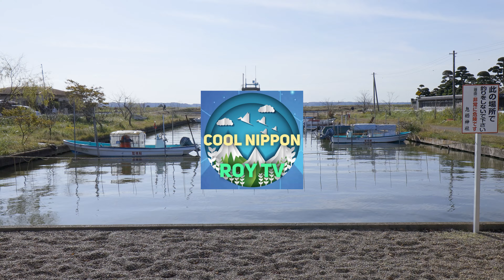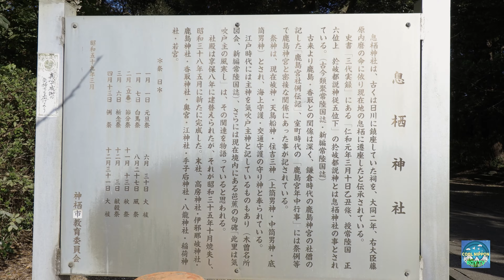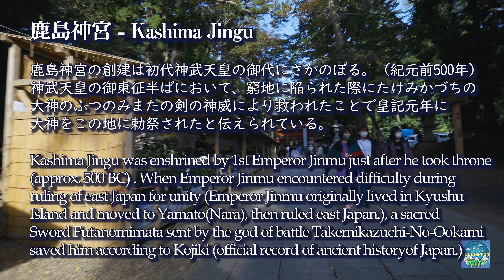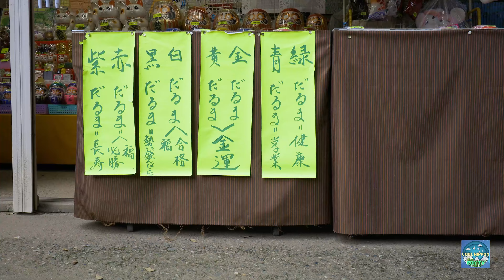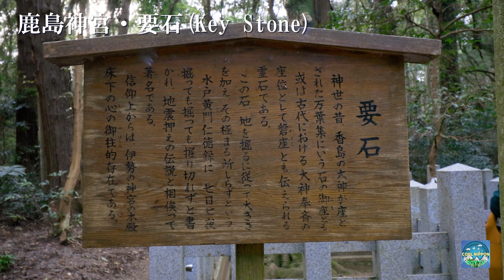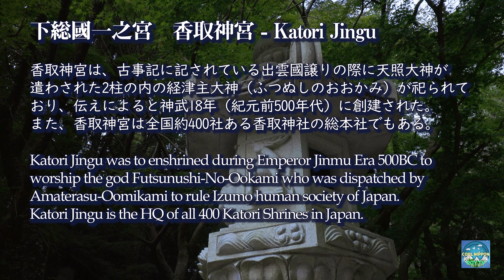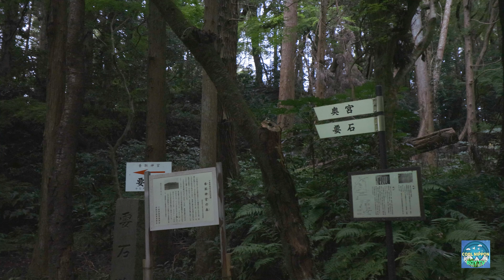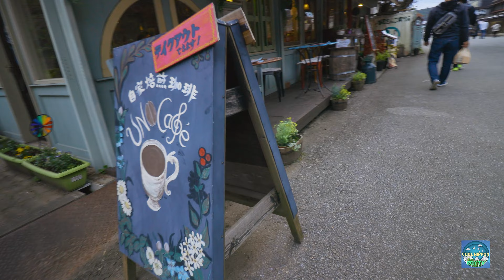東国三社 息栖神社・鹿島神宮・香取神宮 【作品No.4】 (Japan Ikisu Shrine, Kashima Jingu Shrine and Katori Jingu Shrine)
美しい日本、東京の神社仏閣を中心に文化や、風景を発信していきます。
また、撮影に利用した機材や設定についても共有しながら、４K動画の撮影スキルの向上を見守って頂けると光栄です。

Please enjoy scenery and culture of Japan and Tokyo in the video clip that primarily focused on the Shines and Temples. I will also share the camera equipment and setting when I shot the video so that you may be able to see if my skills of creating video art is improving.

Camera;
EOS R + EF-S10-18mm f4.5-5.6 IS STM + Mount Adaptor
(Now EOS R is changed to EOS R5.)

Setting;
C-Log